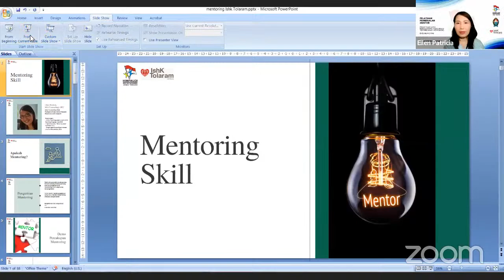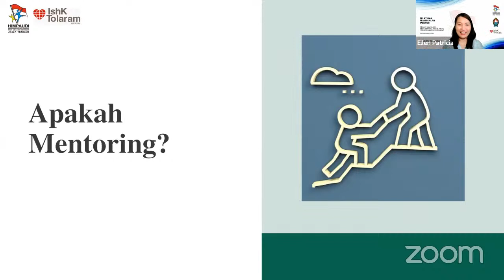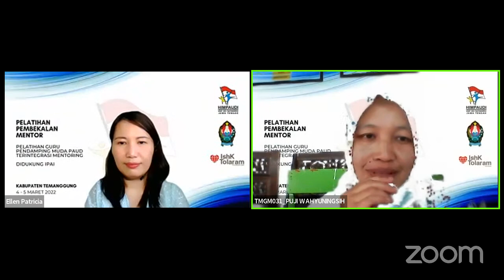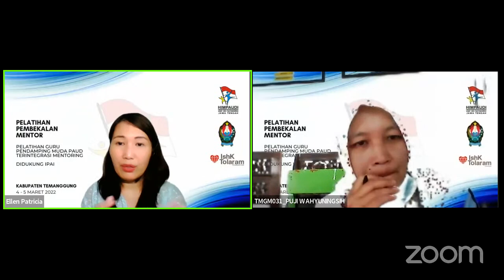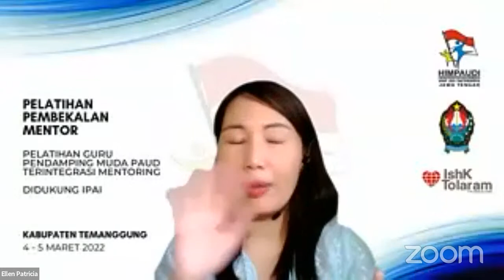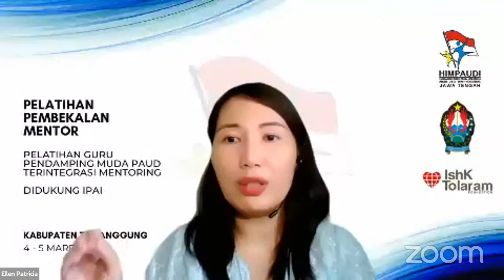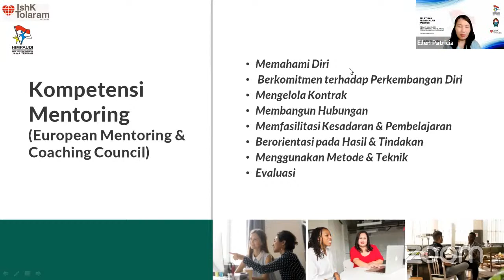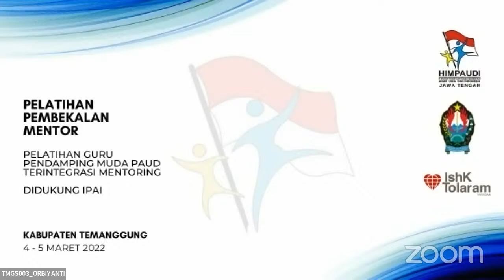HIMPAUDI TEMANGGUNG's Zoom Meeting